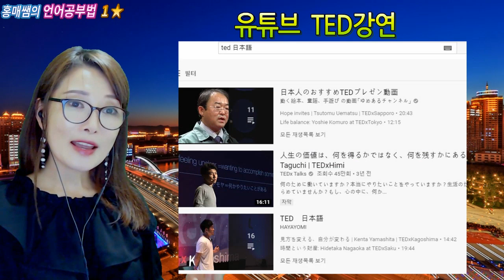홍매쌤의 언어공부법 1ㅣ긴 문장을 통째로 외워라ㅣ외국어공부가 어렵다면 이 방법 어떨까요?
외국어공부법에 대한 문의가 종종 있어서 오늘부터 여러 번에 나눠서 제가 써왔던 언어공부법을 소개해드리려고 합니다. 도움이 되어드리면 좋겠네용..^^

ㅡㅡㅡㅡㅡㅡㅡㅡㅡㅡㅡㅡㅡㅡㅡㅡㅡㅡㅡㅡㅡㅡㅡㅡ